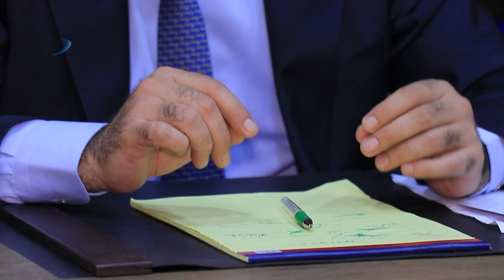وه‌لاتێن ناحیا خانكێ گازنده‌یان ژ كیمبوونا ئاڤێ و خزمه‌تگوزاریان دكه‌ن